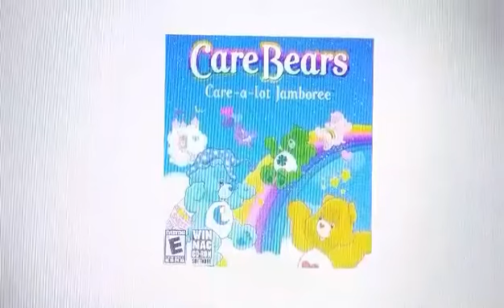Care Bears- Wish (Music Loop)